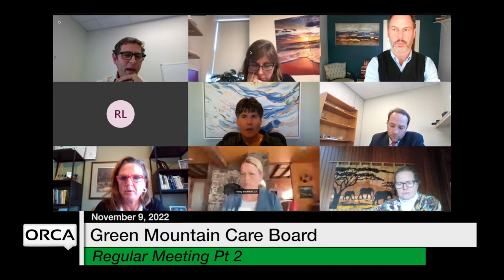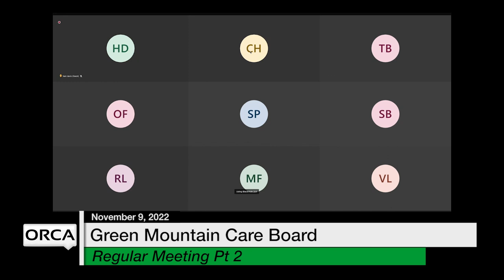Green Mountain Care Board - Part 2 November 9, 2022 [GMCB]